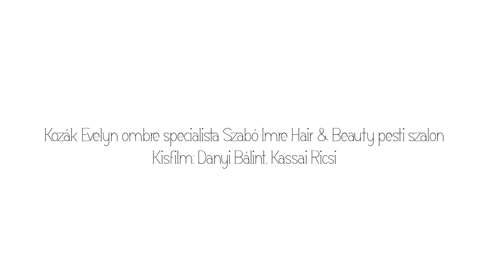Szabó Imre Beauty Academy Pink balayage ombre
Szívesen kipróbálnád Te is az utóbbi évek legnagyobb hajtrendjét, a balayage ombre valamelyik változatát? Látogass el exkluzív szalonjaink valamelyikébe és bízd magad profi fodrászainkra!

Fodrász: Kozák Evelyn ombre specialista
Kisfilm: Danyi Bálint, Kassai Ricsi